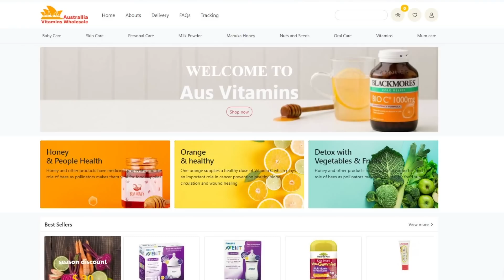TIN ÚC CHÂU 3PM - 03/01/2023 - Kinh tế Úc đối diện với tình hình thế giới đầy rủi ro và suy yếu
1. Nền kinh tế Úc đối diện với tình hình thế giới đầy rủi ro và suy yếu: Bộ trưởng Ngân Khố Chalmers cảnh báo
2. Chuẩn bị Ngân sách tháng 5: Bộ trưởng Ngân Khố ám chỉ biện pháp mới trợ giúp cư dân đối phó với đời sống đắt đỏ
3. Thị trường nhà cửa Úc Châu: giảm 5.3% trong năm 2022
4. Tương lai của dân số Úc Châu: chỉ số sinh đẻ trở lại mức tiền đại dịch
5. Thị trường nhân dụng: nhân số người cao tuổi tái gia nhập thị trường đang gia tăng tại Úc
6. Tin về giải quần vợt Australian Open 2023 nâng mức thưởng lên cao kỷ lục.

1. 2022 - Một năm thất bại của thị trường chứng khoán Úc Châu
2. Văn Khố Quốc Gia: Những quyết định quan trọng của Hội Đồng Nội Các chính phủ Howard 20 năm trước
3. Sinh hoạt chính trị: Phân chia lợi nhuận thuế GST - lãnh tụ Lao Động các tiểu bang chỉ trích lẫn nhau
4. Sinh hoạt đắc đỏ: Cư dân sẽ tiếp tục bị sốc vì giá cả năng lượng gia tăng, chuyên gia cảnh báo
5. Lễ hội giao thừa tại Sydney: Cảnh sát can thiệp để tránh tai nạn, vì nhân số tham dự quá đông
6. Tai nạn hy hữu: một người đàn ông bị bò húc chết vào đêm giao thừa tại QLD
7. Hàng trăm người mắc kẹt trên biển do du thuyền bị nấm bám bẩn
8. Tin bảo vệ người tiêu thụ: thu hồi khẩn cấp thực phẩm baby cucumbers, vì bị nhiễm độc salmonella.